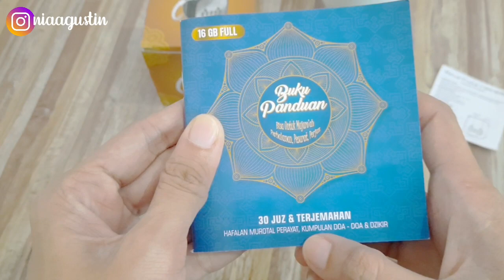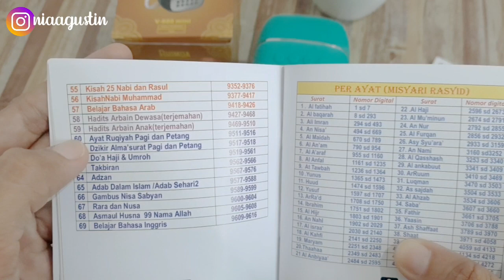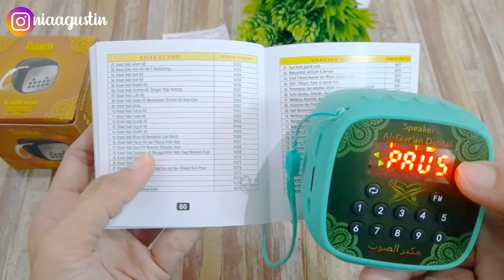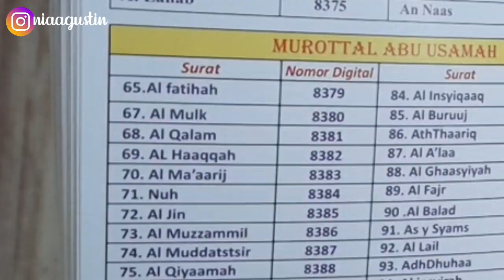REVIEW SPEAKER ALQUR'AN RHIMOA - BIKIN RUMAH Dan Hati Tentram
hai semuanya dividio kali ini aku review speaker murotal alquran
yang mau beli klik link ⬇️⬇️⬇️

thankyou